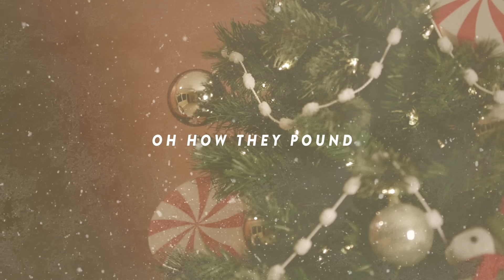Kim Walker-Smith - Carol Of The Bells - Lyric Video - Jesus Culture Music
This is the official lyric video for Kim Walker-Smith's "Carol Of The Bells" from her album When Christmas Comes courtesy of Jesus Culture Music.